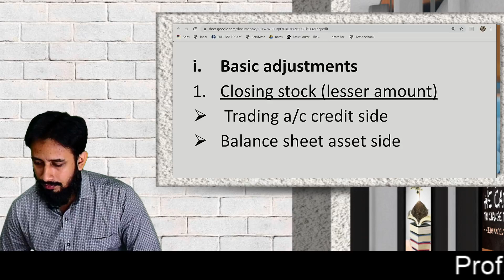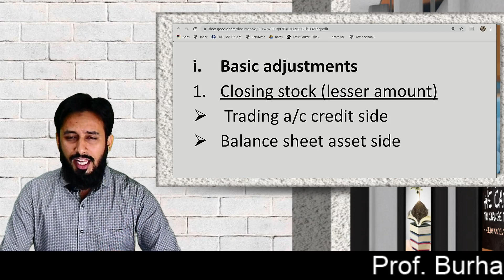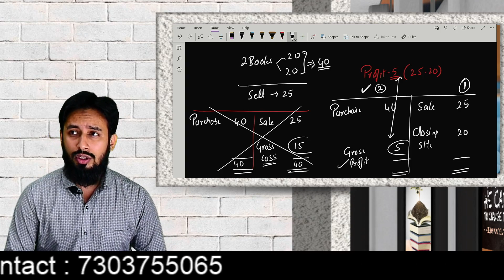Final accounts basics . freshly recorded for academic year 2020-2021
Guys, we all do know the accounting treatment of closing stock but do we know the logic behind the accounting treatment !

Also to learn the other  adjustments you can get added to our whatsapp group